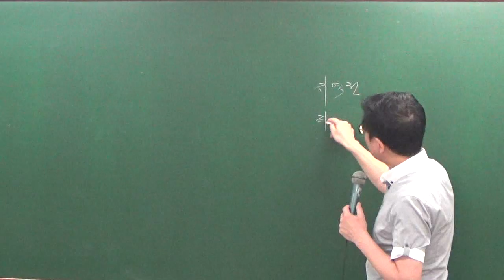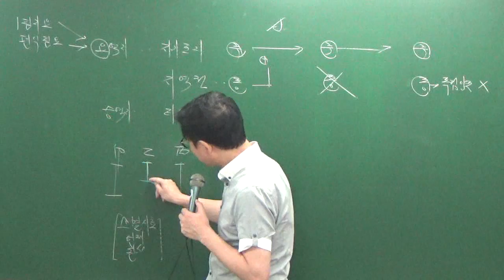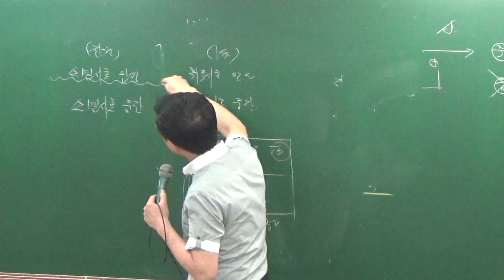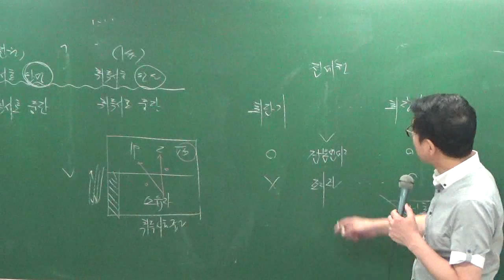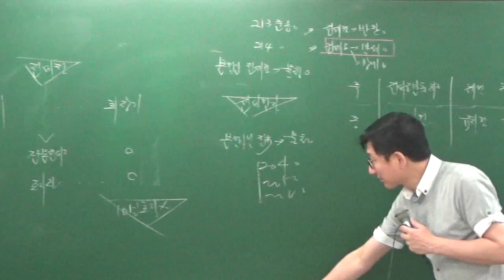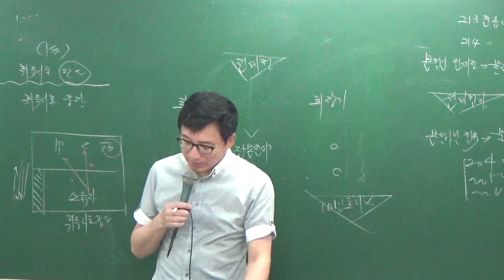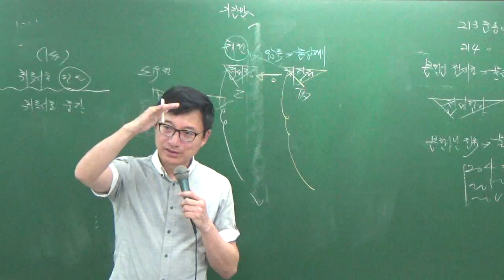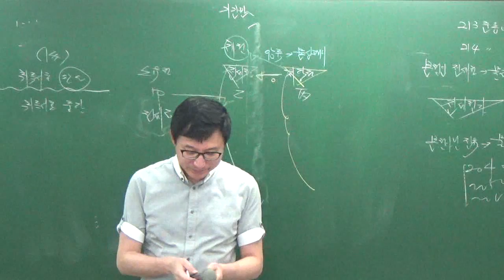민특8-19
8월문제풀이과정